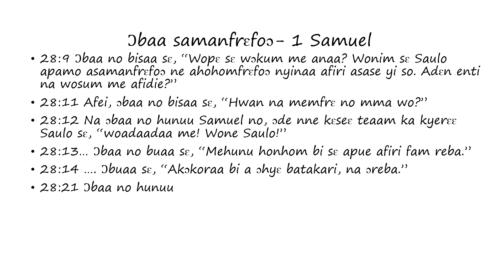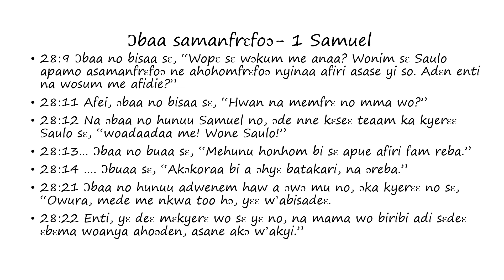Ɔbaa samanfrɛfoɔ: 1 Samuel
Words of the Witch of Endor as found in 1st Samuel